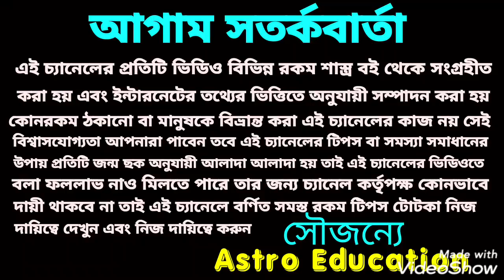রাহু সুবিশাল পরিবর্তন ঘটতে চলেছে এই 6 টি রাশির!! 41 দিনের মধ্যে!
রাহু করতে চলেছে কেল্লাফতে এই 6 টি রাশির এ বিষয় নিয়ে এই ভিডিওতে বিস্তারিত আলোচনা করা হয়েছে ধন্যবাদ!